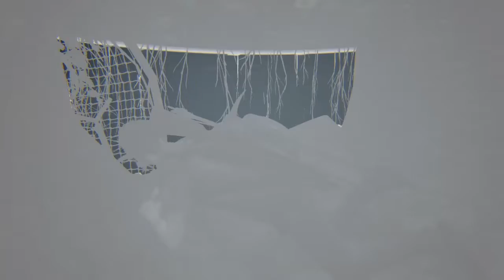THE LAST OF US PART 2 SEATTLE DAY 2 CHAPTER THE SERAPHITES PART 3 PART 3 walkthrough no commentary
THE LAST OF US PART 2 SEATTLE DAY 2 CHAPTER THE SERAPHITES PART 3 PART 3 walkthrough GamePlay